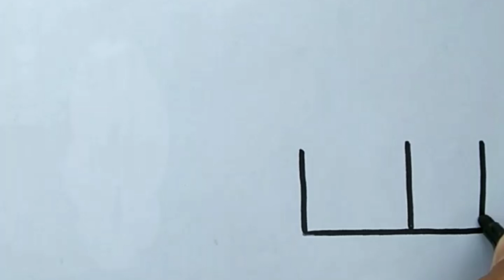Easy Scenery 🏞Drawing, Painting & Coloring for Kids, Toddlers Step by Step drawing art scenery🏞